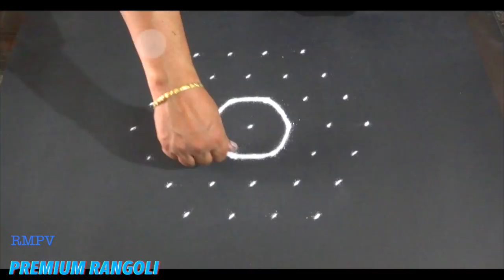Rangoli Design With Colours for festivals and Competitions with dots 7x4 | Daily Rangoli